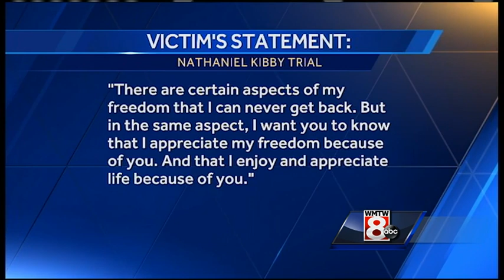Victim addresses Nathaniel Kibby in court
WMTW News 8's Courtney Sturgeon shares what the victim had to say about the man who kidnapped her and held her prisoner back in 2013.